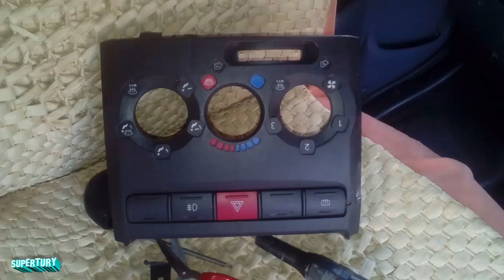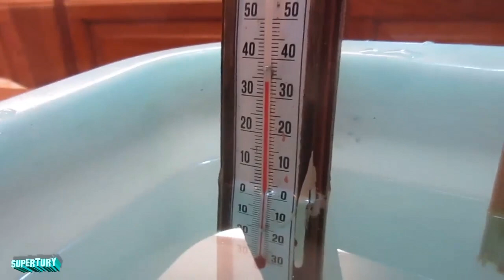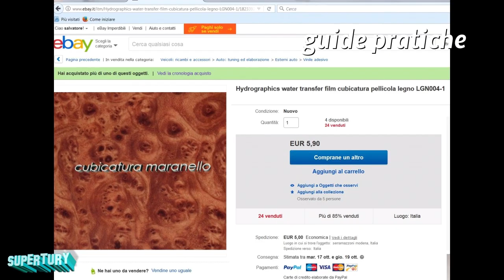cubicatura semplice fai da te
la prima cubicatura fatta da principiante